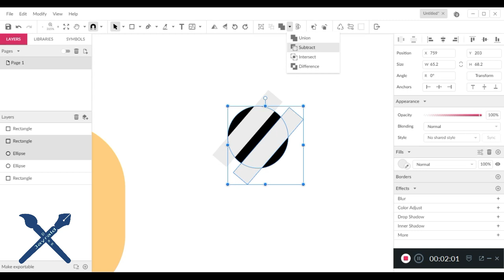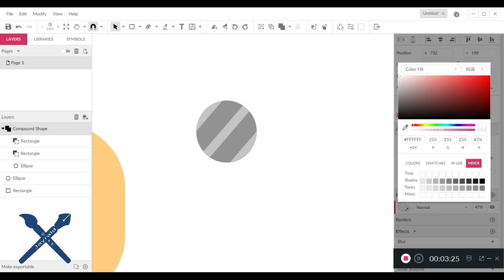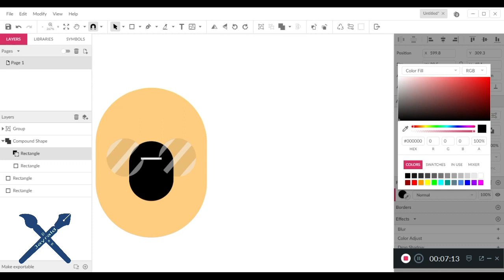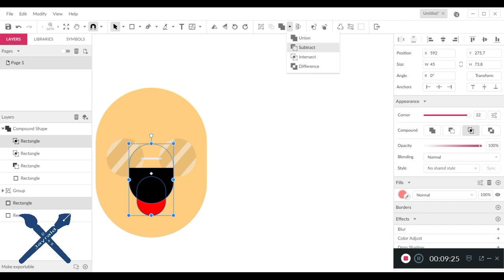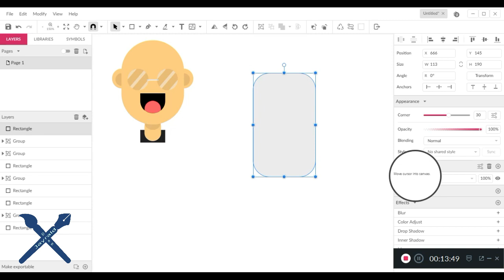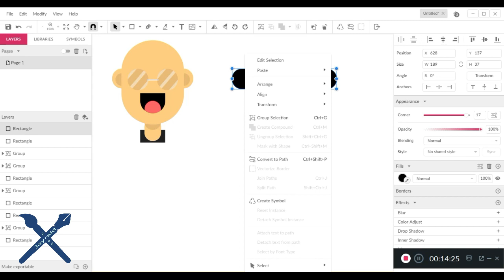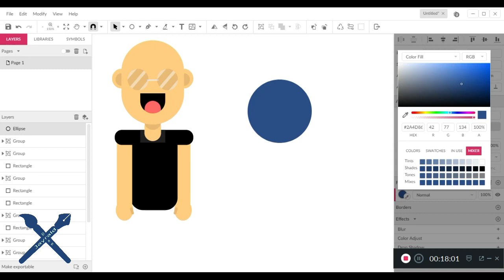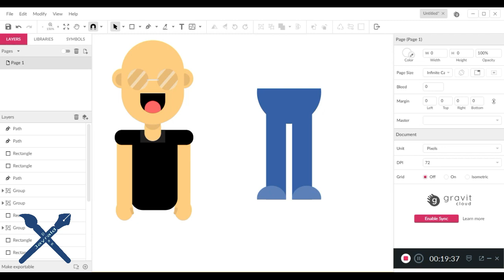How to draw a bald man geometric shape (speed art ) For begginers in Gravit Designer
Learn How to draw a bald man geometric shape (speed art ) flat character design  in Gravit Designer 2019 for beginners tutorial

Sa videong 'to, tuturuan ko kayo kung papaano gumawa ng Flat Character Design gamit ang Gravit Designer. Maari kayong gumawa ng iba't-ibang klase ng flat character design katulad ng damit,sapatos, glasses at iba pa gamit ng tao na gustong ninyong gawin/likhain..., At sa ating example na gagamitin ay "Bald man with glasses", At maari nyo rin itong gawin at sundan. Kaya seatback, relax and enjoy! Thank you :)

Title: Funk Down
Artist: MK2
Genre: R&B & Soul
Mood: Funky